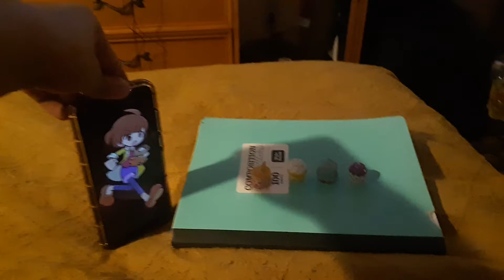Vinny Vanally cupcake Is At the prize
Vinny Vanelly Cupcake Got His Bonus Show Super Shopkins Adventures